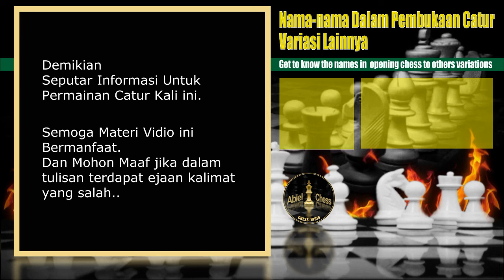Part3 Mengenal Nama-nama Pembukaan Catur Variasi Lainnya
Mengenal Berbagai macam nama-nama pembukaan dalam permainan catur
Semoga Vidio bisa memberi manfaat.

Benko Gambit
Albin Counter Gambit
Budapest Gambit
Blackmar-Diemer Gambit
Danish Gambit
Evans Gambit
LATVIAN Gambit
Smith-Mora Gambit
INDIAN Defense
NIMZO INDIAN Defense
OLD INDIAN Defense
Philidor Defense
PIRC Defense
Queen's Indian Defense
Two Knights Defense
Giuoco Piano